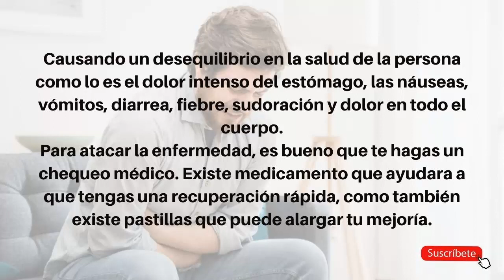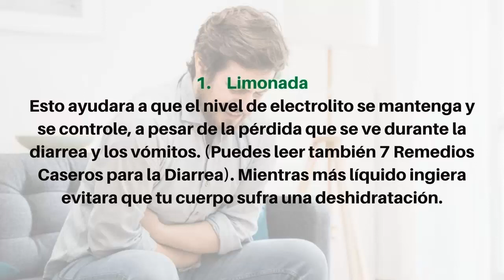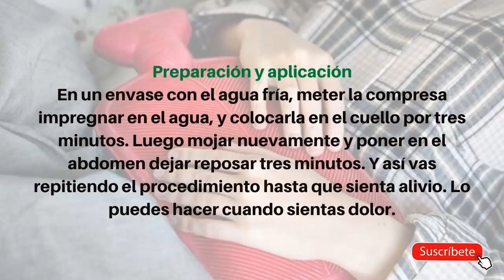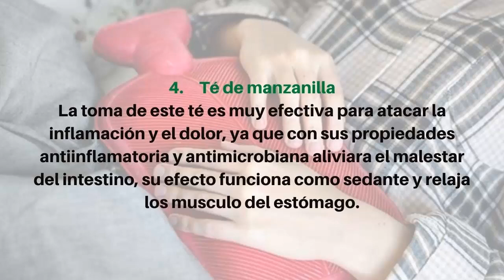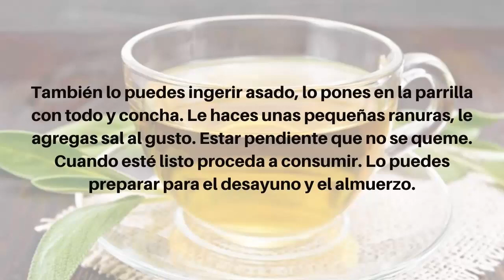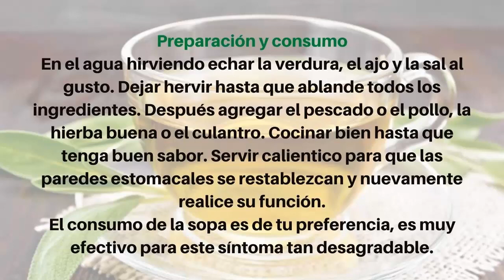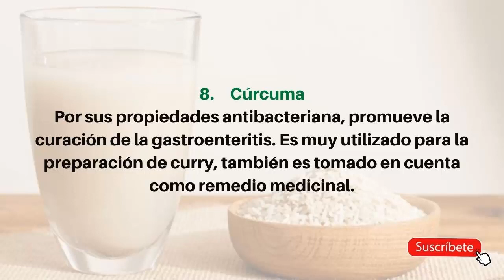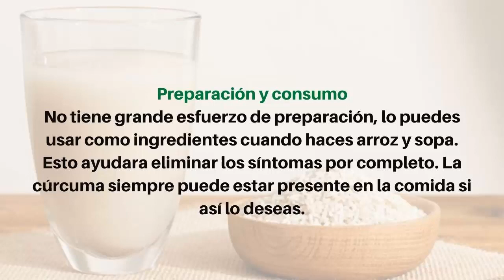😰 El JENGIBRE - El GRAN Aliado - Remedios Caseros para la Gastroenteritis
Los Remedios Caseros para la Gastroenteritis son una alternativa válida, para utilizar en el alivio de esta enfermedad.

Aunque debe tratarse con mucho cuidado, los tratamientos con remedios caseros han dado efectividad en la gastroenteritis. No hay efectos secundarios y puede lograrse alivio en pocos días.

Remedios Caseros para la Gastroenteritis,
que tomar para la gastroenteritis,
remedios para la gastroenteritis,
como quitar el dolor de estomago,
dolor de estomago tratamiento,
curar gastroenteritis,
remedios caseros para la gripe estomacal,
remedio casero para la gastroenteritis,
remedios naturales para la gastroenteritis,
qué causa la gastroenteritis,
la gastroenteritis es contagiosa,
dieta para gastroenteritis aguda en adultos,
remedios caseros para gastroenteritis